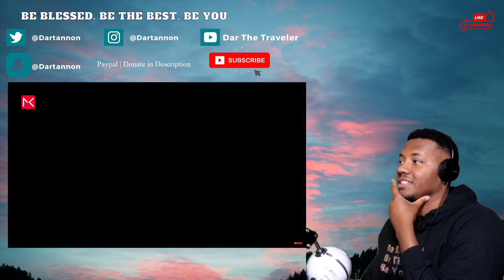AMERICAN Reacts To MAASTRICHT TRAVEL GUIDE - Maastricht Travel in 6 minutes Guide | Dar The Traveler